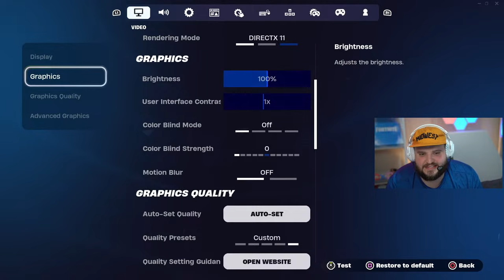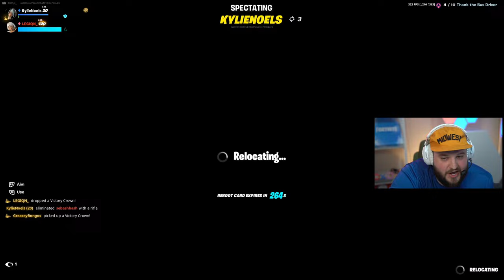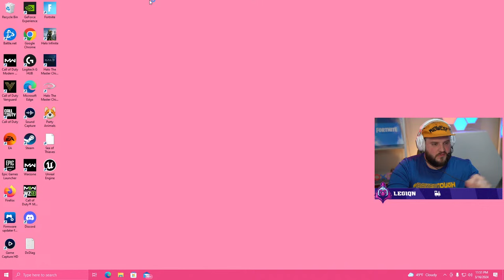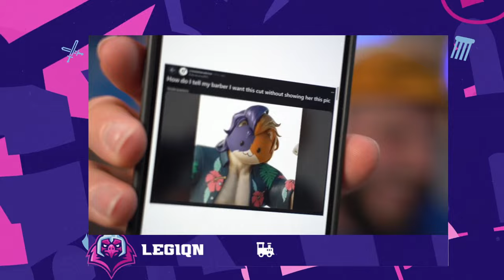We Win 5 Games Of Fortnite Or My GF DUMPS Me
Want to get LEGIQN killed mid-game with an easy distraction? Donations/tips of $3.00 or more pop up onscreen for him to read aloud!

Use code LEGIQNS in the Fortnite item shop to support me if you'd like!
LEGO Fortnite is a blast!
Show me some love & follow me EVERYWHERE!